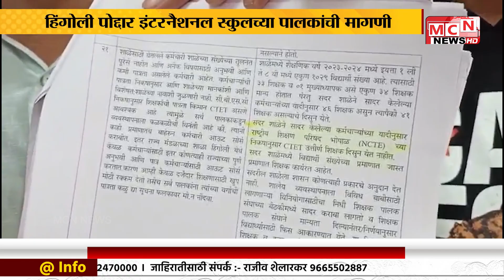नियमबाह्य काम करणाऱ्या शाळा व्यवस्थापकावर कारवाई करा पोद्दार इंटरनैशनल स्कुलच्या पालकांची मागणी